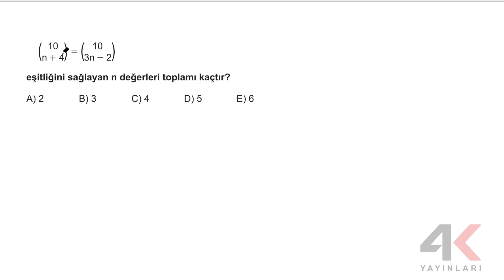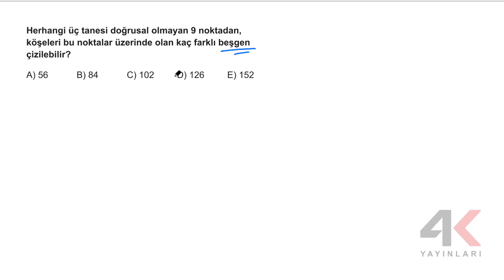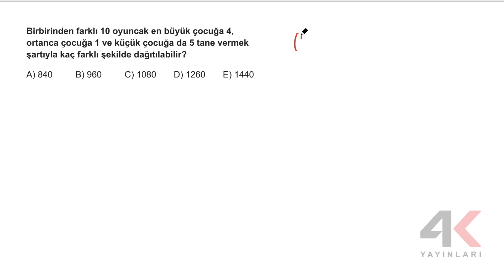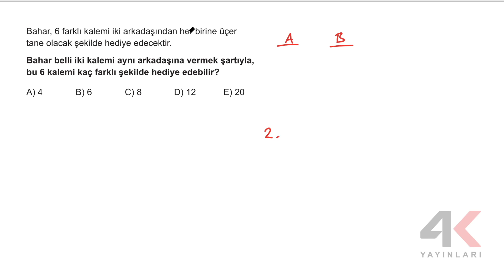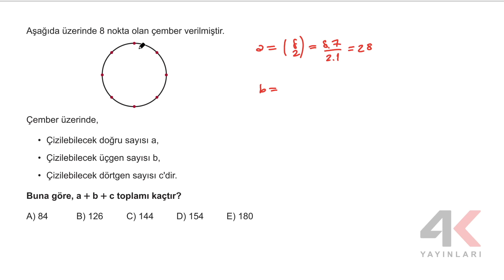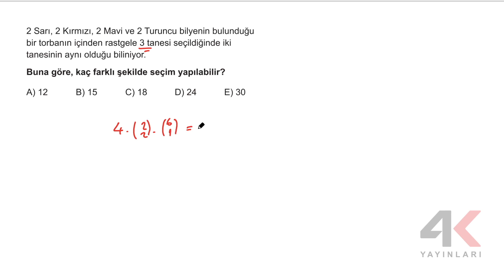TYT Matematik Soru Bankası Bölüm 30 Test 01 Soru Çözümleri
🎞 Soru Listesi
▶ 00:00:00 Bölüm
▶ 00:00:00 Soru 1
▶ 00:01:15 Soru 2
▶ 00:02:36 Soru 3
▶ 00:03:07 Soru 4
▶ 00:03:53 Soru 5
▶ 00:04:30 Soru 6
▶ 00:05:10 Soru 7
▶ 00:06:08 Soru 8
▶ 00:07:08 Soru 9
▶ 00:08:01 Soru 10
▶ 00:09:18 Soru 11